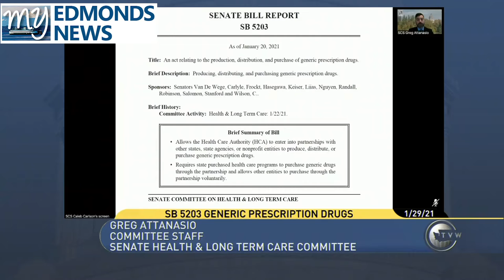My Edmonds News Daily Legislative Report (Jan. 29, 2021) – Generic Prescription Drugs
My Edmonds News presents The Daily Legislative Report, covering the 2021 Washington State Legislature. On Friday, Jan. 29, the Senate Health & Long Term Care Committee gave a public hearing to Senate Bill 5203. Marko Liias (21st District) and Jesse Salomon (32nd District), the legislation focuses on state health partnerships with entities that produce, distribute or purchase generic prescription drugs.